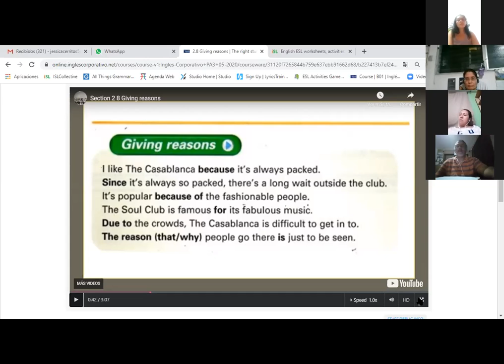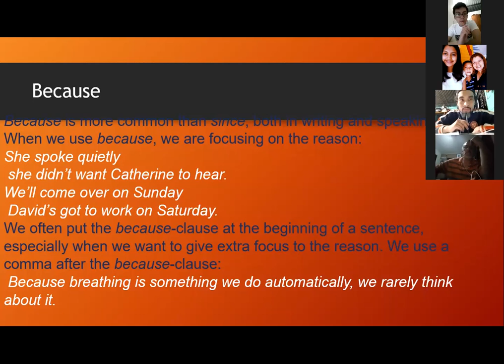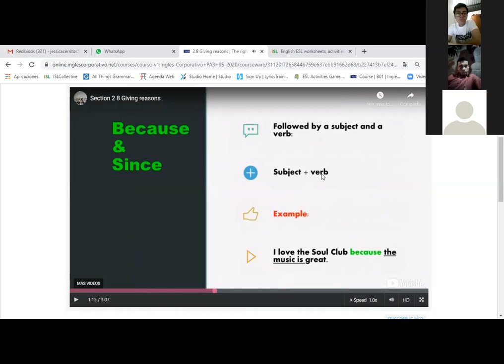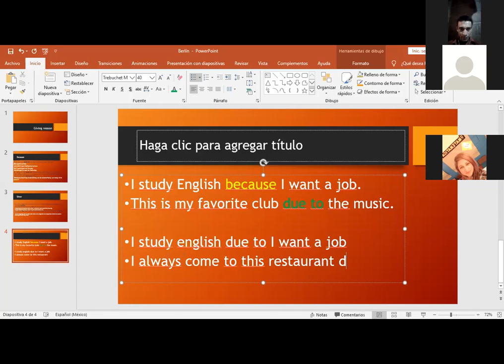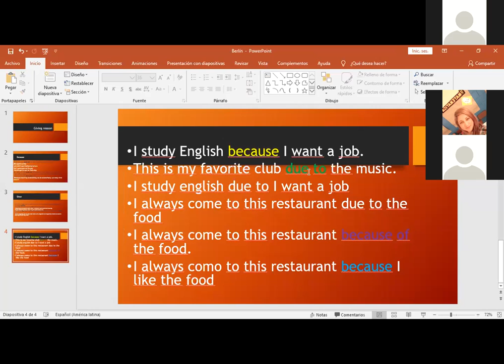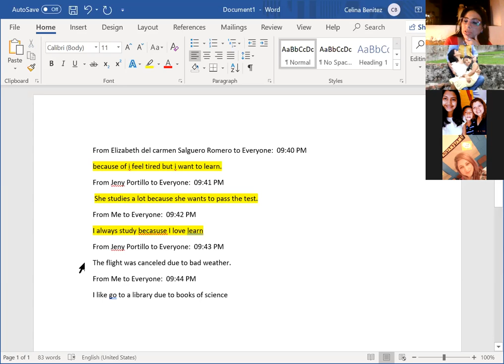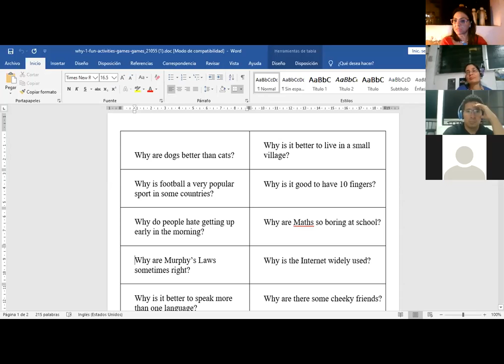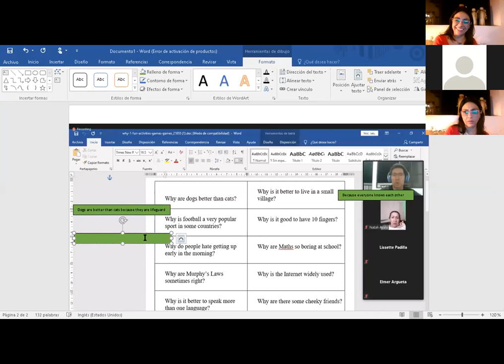Ingles Corporativo-Giving reason